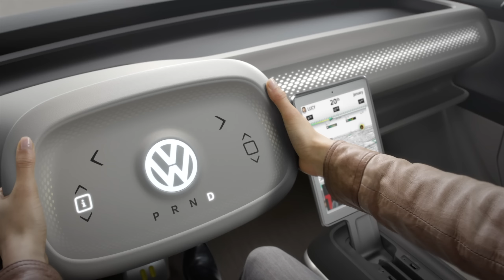VW I.D. BUZZ INTERIOR REVIEW 2018 VW Campervan INTERIOR 2018 Electric VW ID REVIEW New CARJAM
In the VW I.D. interior the conventional cockpit no longer exists. The VW ID MPV instead projects the key information by means of an AR (augmented reality) Head-up Display into the driver's field of vision – in 3D, in virtual format onto the road. VW I.D. interior features such as the VW ID infotainment and air-conditioning functions are operated via a removable tablet. The main VW ID interior controls for driving, meanwhile, are located on the VW ID steering wheel. Its inner section is not – as is normal today – fitted with spokes and buttons, but rather has a kind of touchpad with capacitive fields, thus turning the traditional steering wheel into a multi-functional touch-sensitive VW ID steering wheel.
The use of space in the VW ID concept car, which has up to eight seats, is better than in any other electric vehicle. The multi-variable seating and interactive integration of the VW ID BUZZ makes a great deal possible. Thanks to the extended MEB XL platform, this 4,942 mm long, 1,976 mm wide and 1,963 mm high concept vehicle provides what for its class are extraordinary VW I.D. interior spatial dimensions inside as well.
Volkswagen is demonstrating with the I.D. BUZZ concept vehicle in Detroit just how rich in features the electric mobility of tomorrow will be – an all- wheel drive plus VW I.D. interior spatial marvel with electric motors on front and rear axles, a fully automated driving mode (I.D. Pilot) and a new generation of indicators and controls. "The I.D. BUZZ is the next generation MPV.
Its electric range as per the NEDC is up to 600 kilometres", explains Dr Frank Welsch, Member of the Board of Management Volkswagen Brand for the Development Division. The I.D. BUZZ takes on new energy inductively or from a charging station. At a charging power of 150 kW, it takes around 30 minutes to charge up to 80 per cent.
It was just four months ago that Volkswagen unveiled the little brother of the I.D. BUZZ at the Paris Motor Show: the VW I.D.3 It too – a revolution. A compact electric car that will launch as of 2020 with ranges of up to 600 kilometres. The first car to go into series production based on the MEB. And the first Volkswagen concept car that can be driven in fully automated mode.
The new VW I.D. BUZZ is now the first VW MPV with which that is possible: all that is needed is a gentle push on the steering wheel and it instantly moves back, melts into the cockpit and switches the VW I.D. BUZZ from manual into the fully automated 'I.D. Pilot' mode (envisaged as of 2025). Now, the VW I.D. driver's seat can be turned around and the driver can face the passengers in the back. Laser scanners, ultrasound sensors, radar sensors, area-view cameras and a front camera scan the surrounding area, with other traffic data being received via the Cloud.